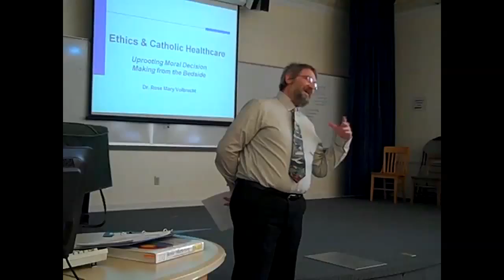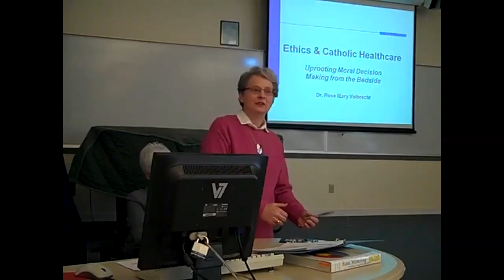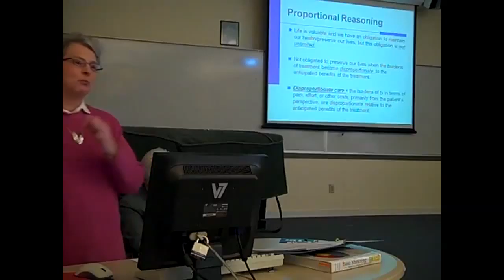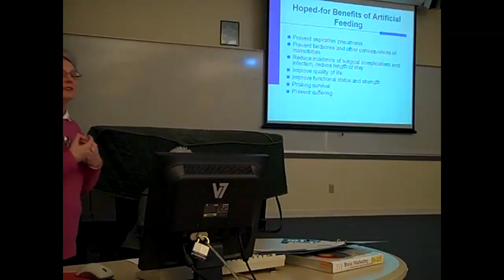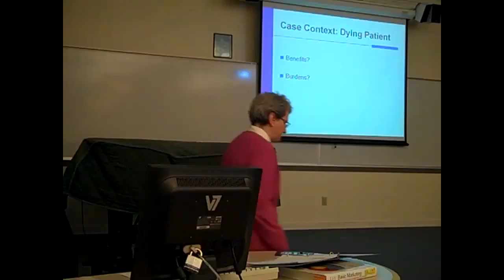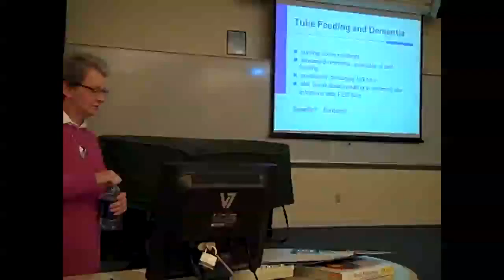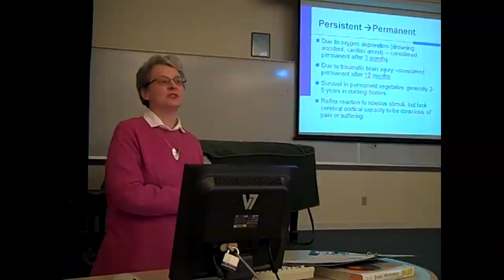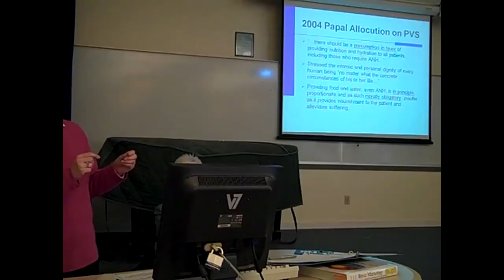Rose Mary Volbrecht, "Schiavo, Dignity, and Catholic Healthcare," Gonzaga Socratic Club, 3/25/2011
Rose Mary Volbrecht, "Terri Schiavo, Human Dignity, and Catholic Health Care: Uprooting Decision-Making from the Bedside," Gonzaga Socratic Club, Friday, March 25, 2011